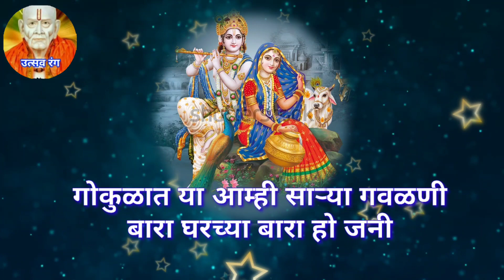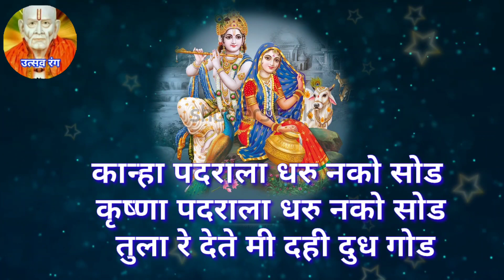नटखट भगवान श्रीकृष्णाची अप्रतिम ठसकेबाज गौळण